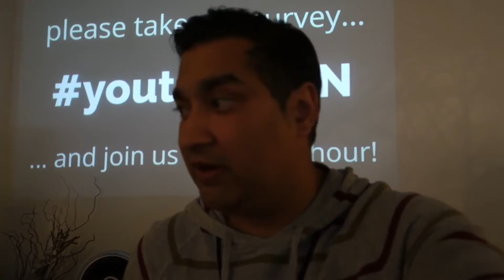OMG I MET MATTHEW SANTORO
Vlog #140

In this video vlog I am extremely stoked to meet youtuber Matthew Santoro who I have been watching since 2010 at the YouTube Creator Day in Vancouver.

Social Media Links:
beme: amenpanesar